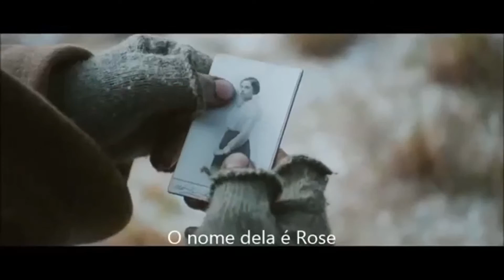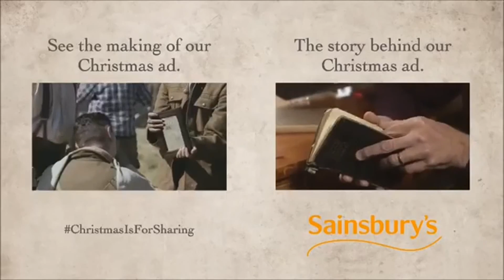Comercial de Natal Sainsbury's 2014 LEGENDADO1